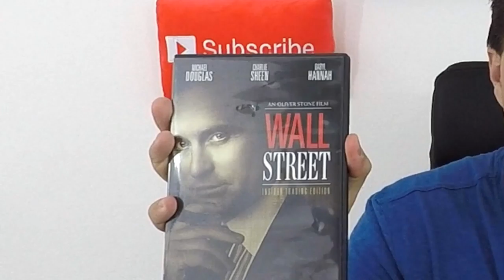My 3 Favorite Movies about Money!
My second Favorite book on Investing
My second favorite movie about the stock market
Awesome Camera I use
Professional Microphone I use
Nice affordable Tripod I use
Bright lighting set I use
Laptop I use to Edit
Camera I use for professional business photography
Drone I use for my Business